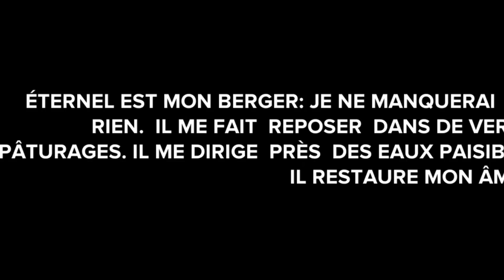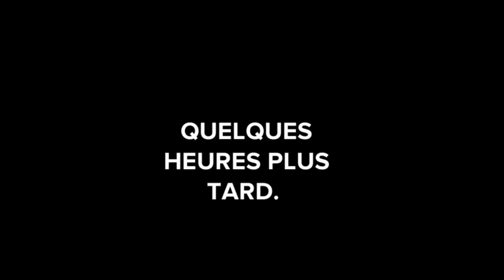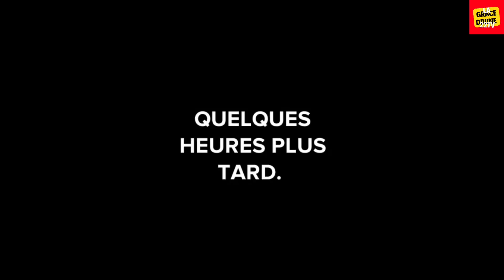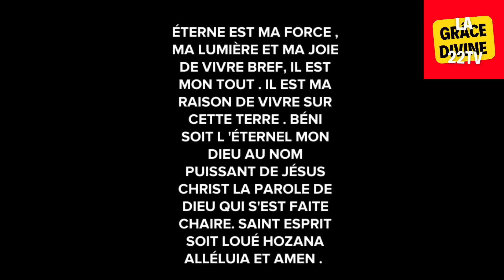🛑 VOICI COMMENT SE LIBÉRER🛑 ET VAINCRE LES ENNEMIS 🛑 14 janvier 2023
Jetez un œil à ma création Canva !